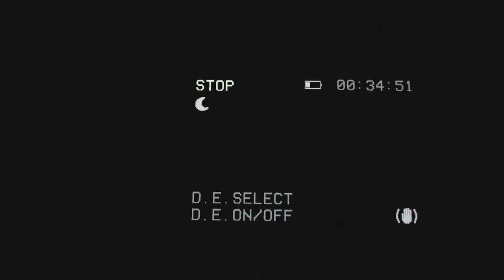JakenIsPlayen: Blair Witch Part 14 | SHEISHERE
Scary tree house time.

I am on TrueAchievements, just look up my Gamertag, which is The Jaken King.